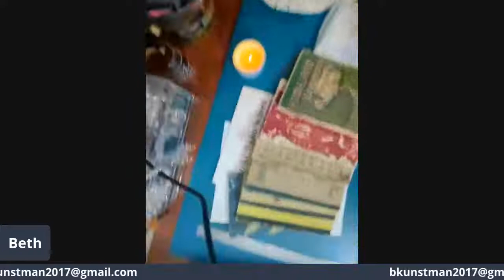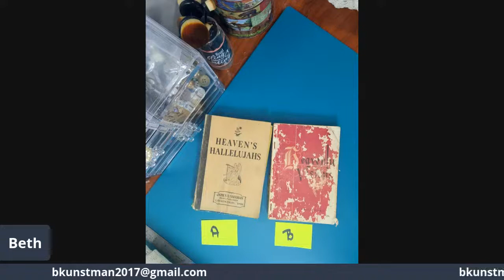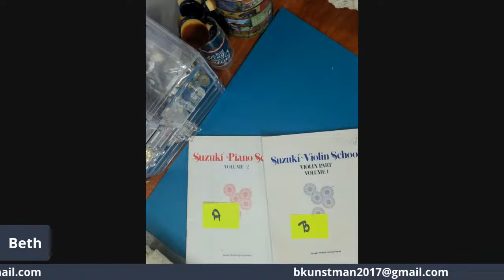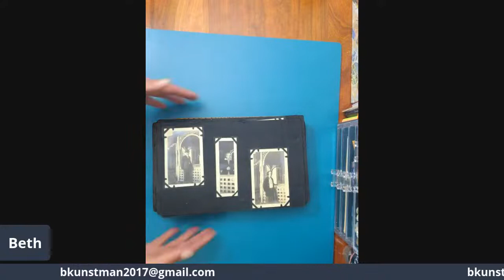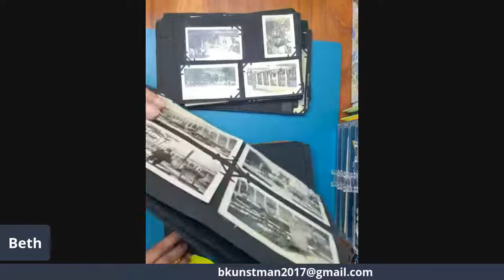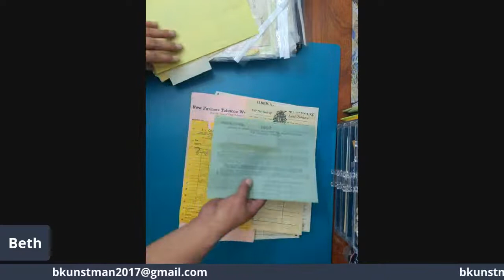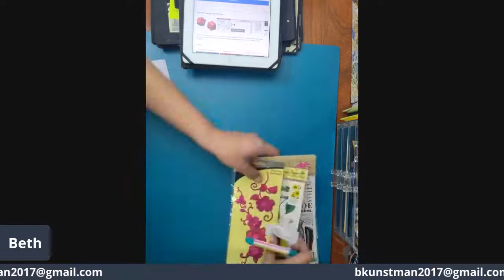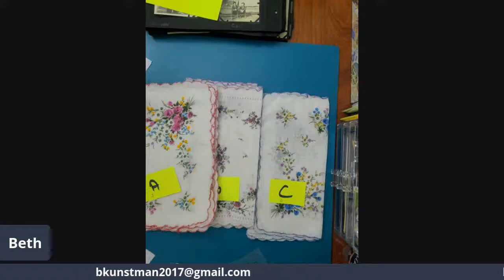Feb 24 LIVE SALE 6pm CST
Today will be mostly what I call vintage oddities. Build a bundles are always fun too so we may get into BAB with doilies and hankies.

Please include your Real Name, YouTube Name & Zip code.

**Auctions. In the state of Tn it is not required to have a license to hold on line auctions, but I may have others with me in different states. They will be referred to as Offer-Ups. A time limit will be set and the buyer with highest offer gets the item.

The Mod will read offers from Stream Yard because I feel it is more accurate.

General Rules:
1) Be Nice!! I will not tolerate any bullying or foul language.
 2) Invoices are sent once a week and will be due 5 days later .
3) Invoices will be sent via the Square … payments can be sent with any Credit / Debit card of your choice.
4) I reserve the Right to Refuse Service to anyone for various reasons
 5) I will add rules as needed.